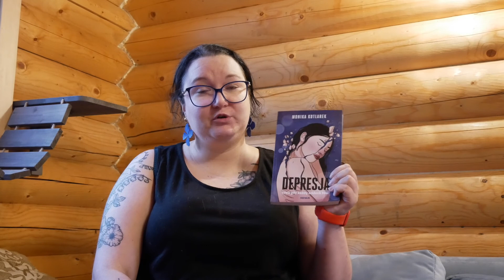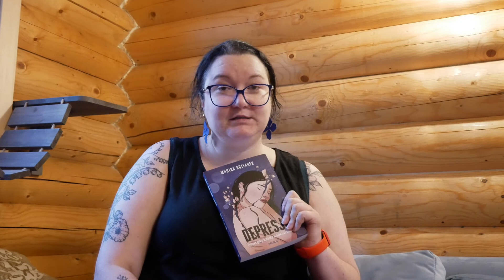Czego NIE mówić osobie z depresją? Radzi Monika Kotlarek, czyli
"Inni mają gorzej", "myśl pozytywnie", "napij się herbatki na uspokojenie", " to kara od Boga" - takich komunikatów na pewno nie wolno mówić osobie, która zmaga się z depresją - przekonuje psycholog Monika Kotlarek, prowadząca kanał @PsychologiaNaCoDzien. Jej najnowsza książka pt. "Depresja, czyli gdy każdy oddech boli" właśnie się ukazała.

A jak pomóc komuś z tą chorobą? Co robić, by poczuł się lepiej? Jak umiejętnie, ale nie nachalnie go wspierać?